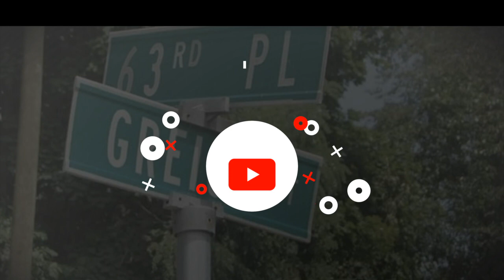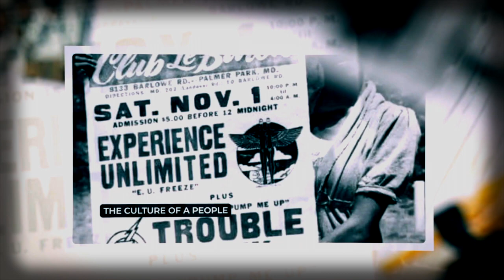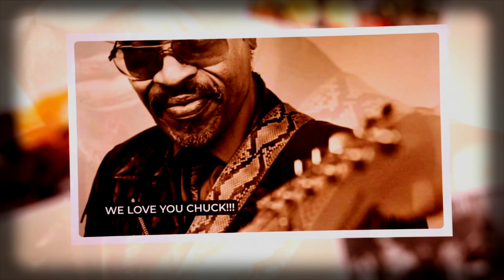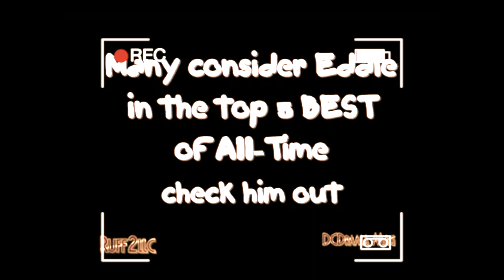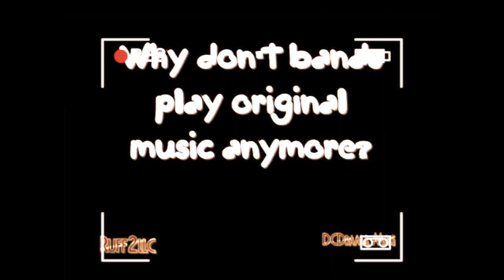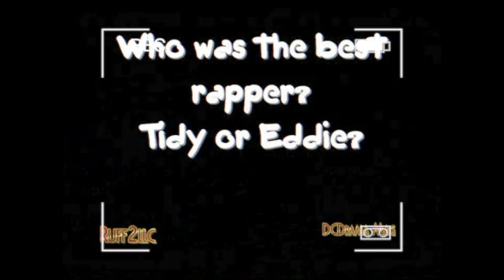THE GO-GO ROUNDTABLE EP#3. "MARYLAND'S OWN".....AYRE RAYDE.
LDTV CHRISTMAS EVE SPECIAL. We pay homage to one of the best bands of ALL TIME in the  DC METRO AREA-based GO-GO MUSIC GENRE. Interviews with  "Egg" Norton, Tidy, Jrocn Ron, Eddie, Doc, Go-Go Mickey, VINTAGE pictures and footage. A classic tribute to AR in LDTV STYLE only on THE GO-GO ROUNDTABLE.